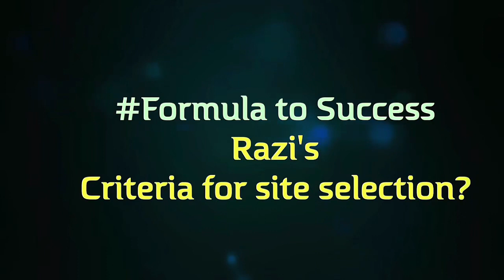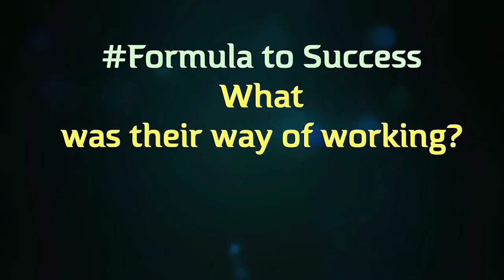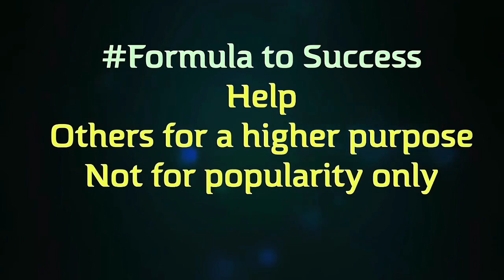Muslim Scientists were far ahead of today’s science | 1A the universal connection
Muslim scientists were far ahead of their times in all fields of scientific discoveries. Is video mein Musalman sciendaan ke na am aur ejaad ka bataya hai.

Al Razi
For complete story follow our channel